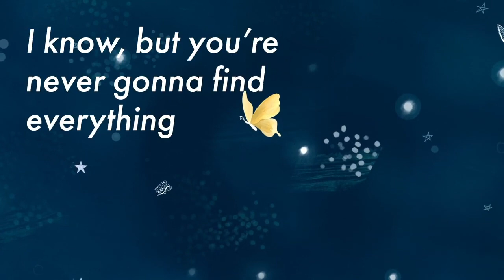Trailer: Dolly Parton's America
In this intensely divided moment, one of the few things everyone still seems to agree on is Dolly Parton — but why? That simple question leads to a deeply personal, historical, and musical rethinking of one of America’s great icons. Join us for a 9-part journey into the Dollyverse.

Released in 2019, Dolly Parton's America from OSM Audio and WNYC Studios is produced by Jad Abumrad (Radiolab and More Perfect) and Shima Oliaee.